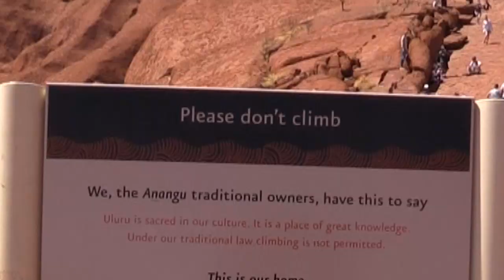Respect is a two way street - Ayers Rock